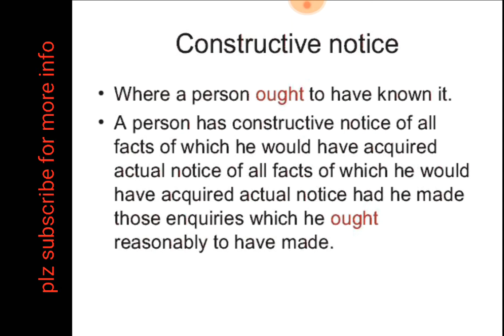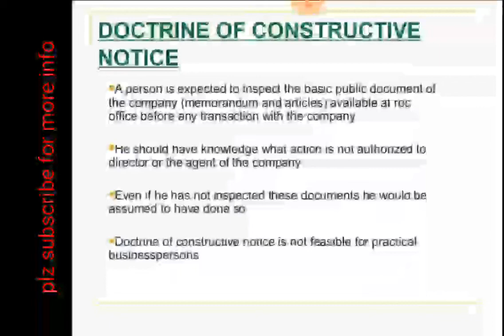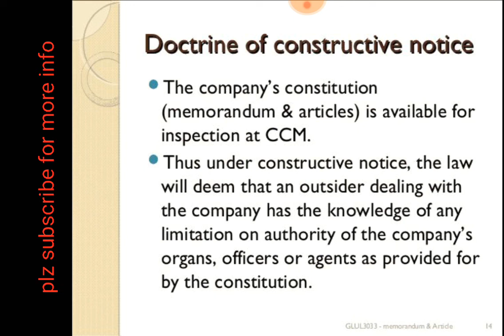DOCTRINE OF CONSTRUCTIVE NOTICE - BASIC IN TAMIL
Source - iibf material